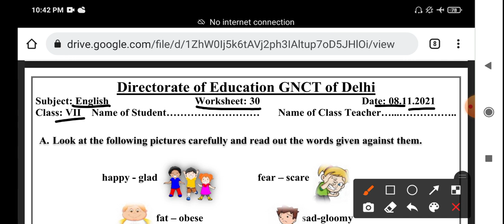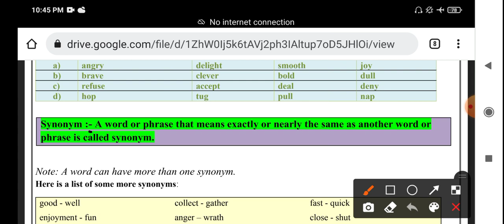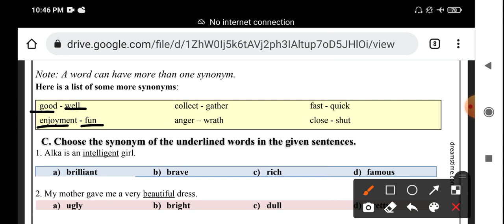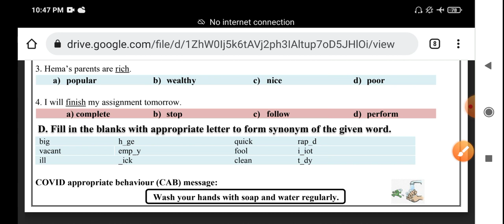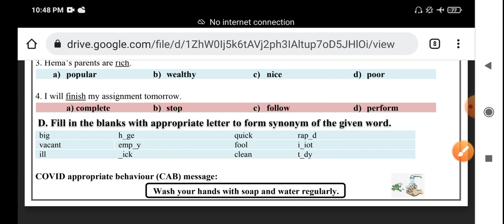Class 7th ENGLISH worksheet no 30 (8/11/21) BOTH medium || eng worksheet no 30 class 7 || Solution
Doraemon sir

Class 7th English worksheet no 30 (8/11/21) Both medium || maths worksheet no 30 class 7 |Solution

English worksheet 30 class 7 (8/11/21) Both medium / maths worksheet 30 class 7 / worksheet 30 class7 maths

7th class
7th class ki worksheet number 30 English
7th class worksheet number 30
7th class ki worksheet
aaj ki worksheet
Both medium
today worksheet
8 November worksheet
Class 7 English  worksheet no 30 (8/11/21)
Class 7 worksheet number 30 in English  medium 2021 class 7 Worksheet no 30 , subject English date on (8/11/21)